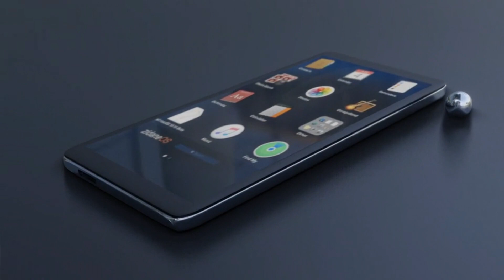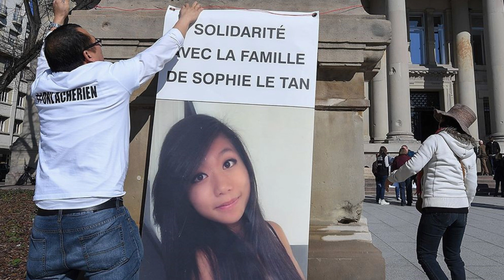La desaparición y muerte de Sophie Le Tan | Casos criminales | Distrito Criminal | Crónica negra